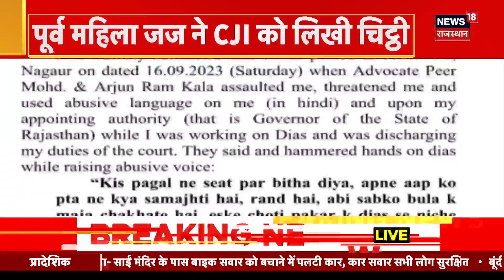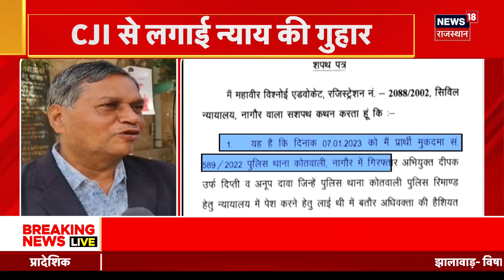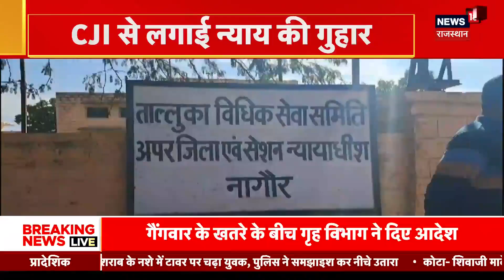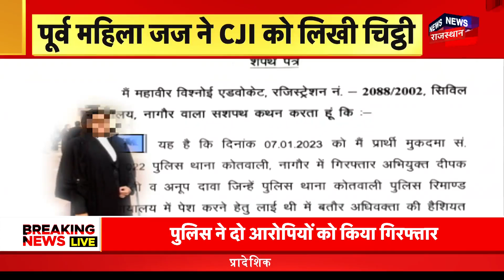Sukhdev Singh Gogamedi Murder Case : आरोपियों को अब कहां रखा जाएगा ? | NIA | Breaking News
Sukhdev Singh Gogamedi Murder Case : आरोपियों को अब कहां रखा जाएगा ? | NIA | Breaking News | Top News

सुखदेव सिंह गोगामेड़ी हत्याकांड में शामिल सात बदमाशों को एनआईए कोर्ट ने जेल भेज दिया है। एनआईए ने सातों आरोपियों को सोमवार को कोर्ट में पेश किया था। जहां से सभी को 2 जनवरी तक जेल भेज दिया गया है